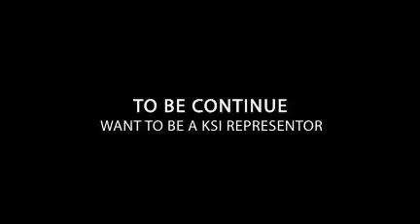BARBER SHOP NEAR ME | BARBERS NEAR ME| HAIRCUTS NEAR ME